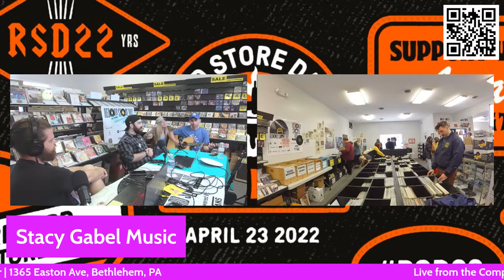Record Store Day at Compact Disc Center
Join us for a fun hour long livestream at the Compact Disc Center in Bethlehem on Record Store Day!

We'll be joined by Molten Metal Media with performances by Stacy Gabel & Bren!